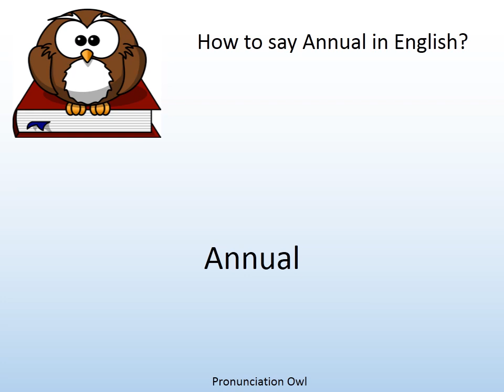How to say Annual in English? - Pronunciation Owl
How to say Annual in English? Learn the pronunciation of Annual!